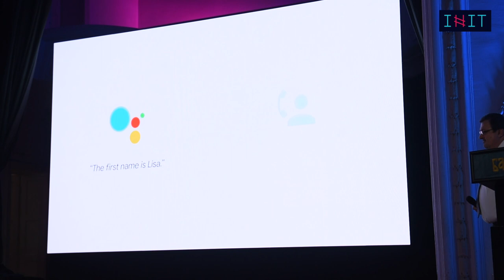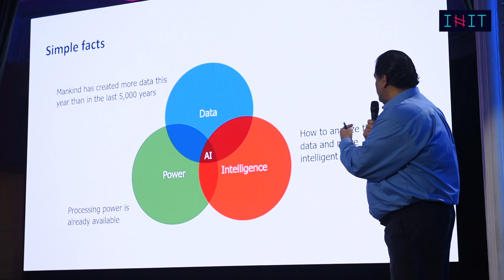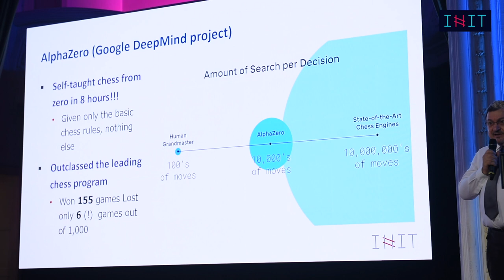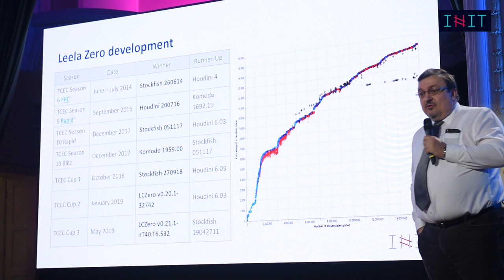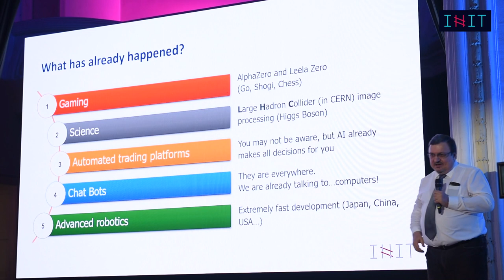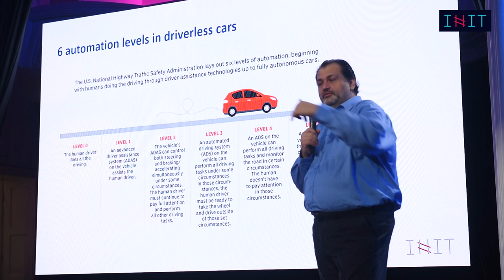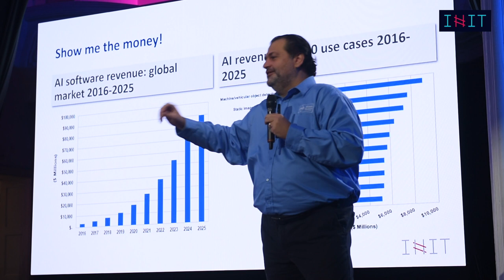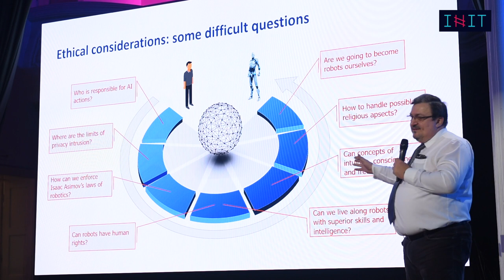Tomislav Bronzin & Arian Stipić - Deep learning advancements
This session explains how recent development in the field of Artificial Intelligence (AI) makes a gap between human and machine smaller than ever before, by explaining and comparing traditional approach user in the development of AI systems with a new approach that has been used by AI system AlphaZero, developed by Google's DeepMind.

Traditionally AI systems have been tested in chess and the same has been done to demonstrate the power of AlphaZero. But, instead of playing against a human, it played against the best (at the time) chess program Stockfish. While chess programs (before AlphaZero), were using powerful hardware and embedded built-in formal knowledge about the game, AlphaZero is using a completely new approach, running on standard hardware and using deep learning. It learned about the game by playing a large number of games with itself, learning in the process.

The session will also explain what is so revolutionary in AlphaZero approach to AI and how this new approach can be used in different areas of processing visual information, bio-medicine, autonomous driving, robotics and AI generated images/videos of humans.